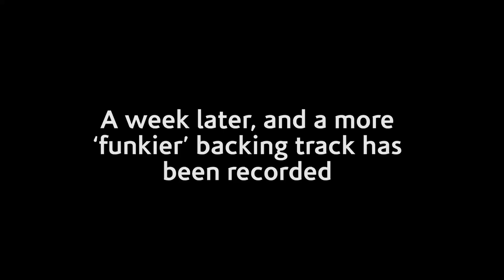ALPAZ - Album 7 Session#12 - 06 09 23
Well...these 2 combined sessions shows how this particular song has been put through it's paces. Leiza brought in quite a soulful idea played on ukulele, which gave us some interesting chords to work with. We switched to acoustic guitar which moved the style akin to country and a comfortable 'Alpazzy' familiar feel. The verses however, needed 'something'. We then completely pivoted to 'funk' just to see what would happed. The verses were getting better and faster but now didn't match the chorus. Crisis!! - Don't panic. Perhaps we now had 2 songs? Left it a week and created a new genre, we're calling 'Cunk' and composed a new backing track to work with. Calmed the 'funky' stuff down a bit, brought in a more rocky guitar riff in the verse to match the chorus. Has it worked..?ho knows..? Here's the journey for you to make up your own mind!